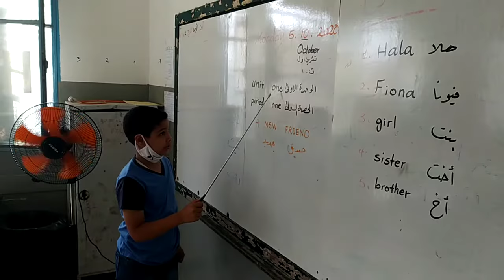Ahmed Aburrob.. 6th Grade "c"...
While he was reading the new words.. U1 P1...